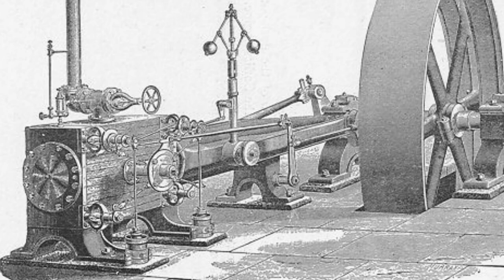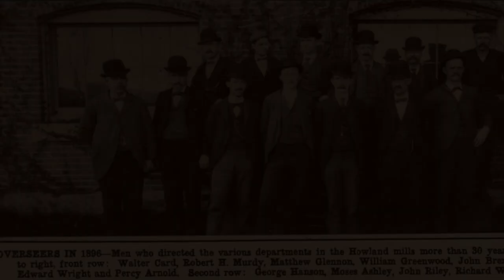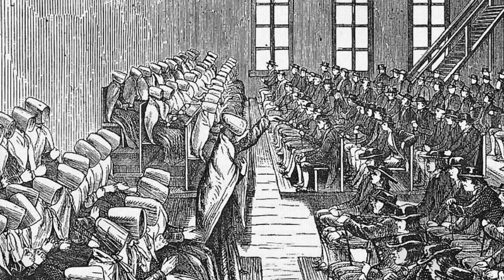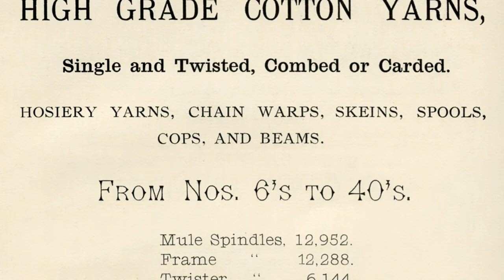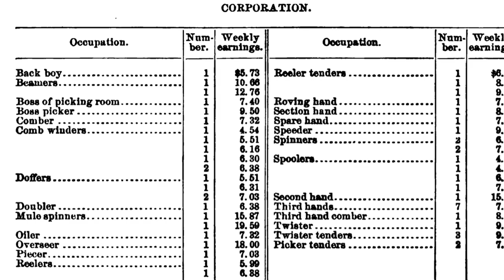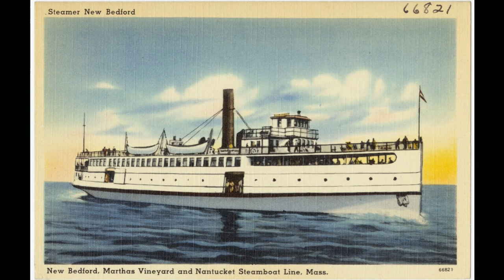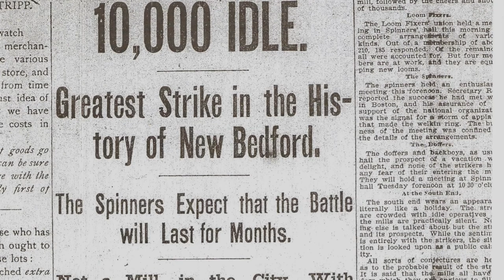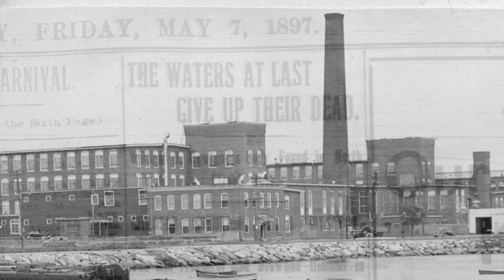New Bedford Preservation Society Tour of Howland Mill & Village, 2019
On Thursday, August 8th, 2019 skillful tour guide Bruce Barnes conducted a walking tour of historic New Bedford Howland Mill and the Howland Mill Village with over 80 people in attendance. The tour was part of an annual  summer walking tour series for the New Bedford Preservation Society.

Most people recognize  New Bedford as the Whaling City, however, it was also a leading cotton textile capital during the Industrial Revolution. At its peak in about 1920, New Bedford had seventy operating mills with 3,594,138 spindles, 55,679 looms and total employment of over 41,000!

The Howland Mill story is one of the most compelling in the history of New Bedford. William D. Howland attempted to establish a utopian community of manufacturing facilities and residential villages that for a brief time was a national model of labor/capitalist harmony.  The Howland Mill, which started operation in 1888 was founded by William D. Howland, a descendant of one of the most important and influential New Bedford whaling families. The Mill was extremely innovative and progressive. Most mills provided employees with only tenement-style housing, however,  Howland purchased land in an undeveloped area of New Bedford and created a cohesive community where everyone, not only mill managers, could be housed in set back stand-alone houses with yards and services where everyone could live in comfort and dignity.

Join Bruce as he guides us through the history of textile manufacturing through the story of Howland Mills and its impact on New Bedford as a microcosm of the nation.